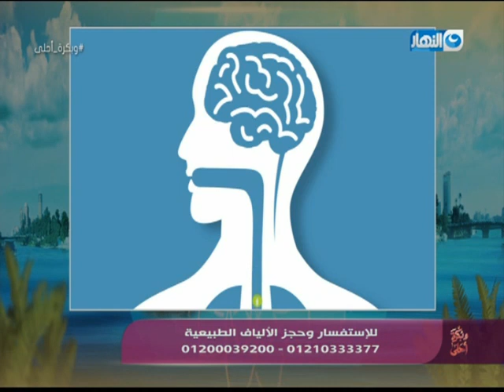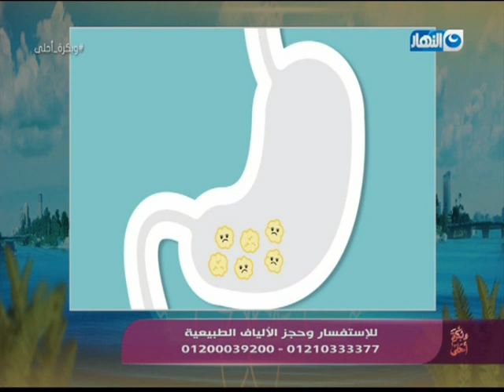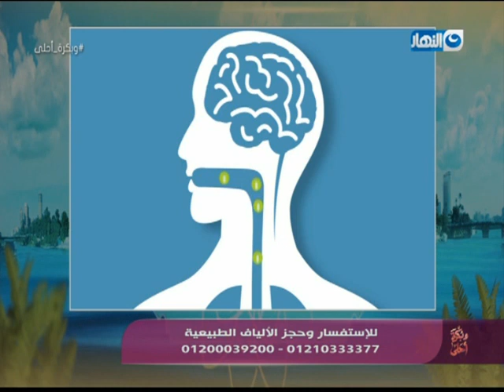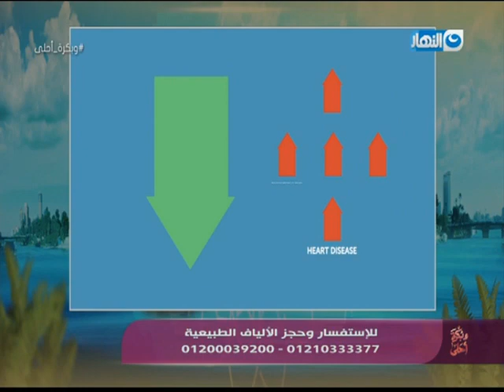وبكرة أحلى | الحلقة الكاملة بتاريخ 28 أبريل 2018